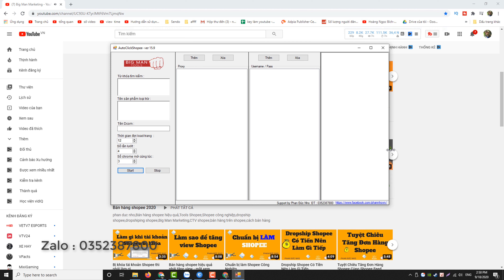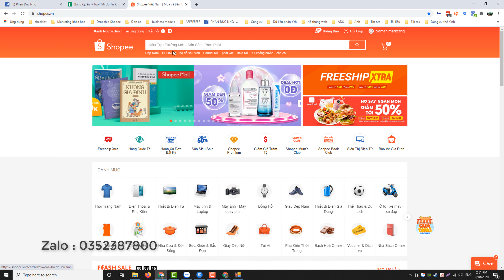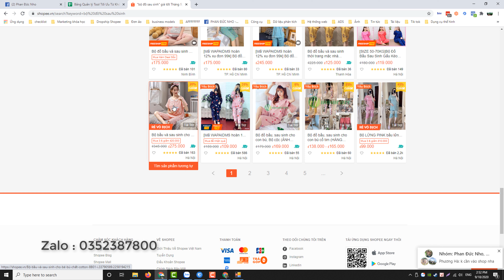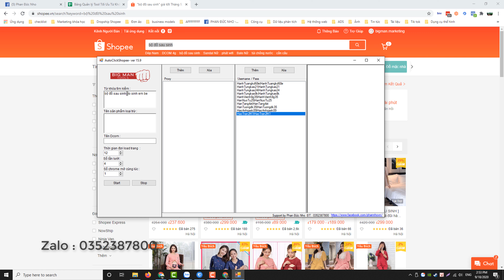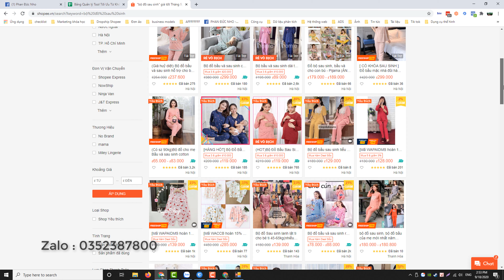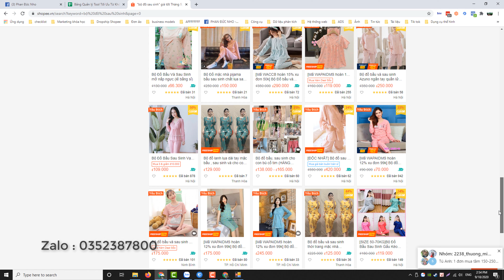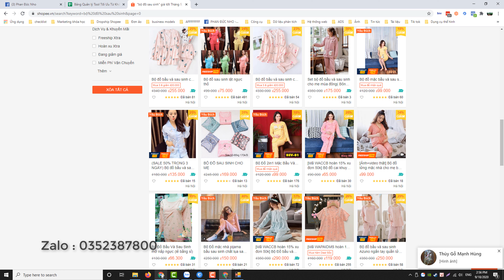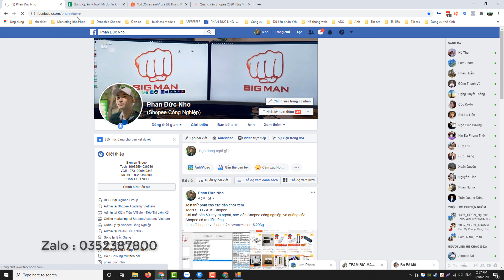Hướng dẫn dùng tools hỗ trợ quảng cáo Shopee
PhanDucNho tools shopee bán hàng shopee hiệu quả big man marketing shopee công nghiệp dropship shopee